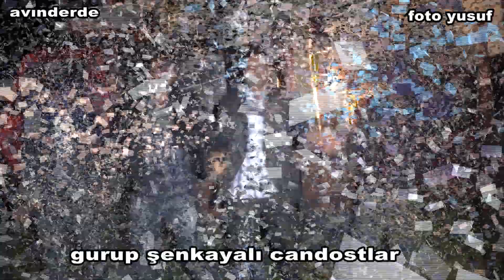şenkayanın sesi GRUP ŞENKAYALI CANDOSTLAR **FOTO YUSUF organizasyon 0 532 275 31 50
şenkayanın sesi GRUP ŞENKAYALI CANDOSTLAR  **FOTO YUSUF
 organizasyon  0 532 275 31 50